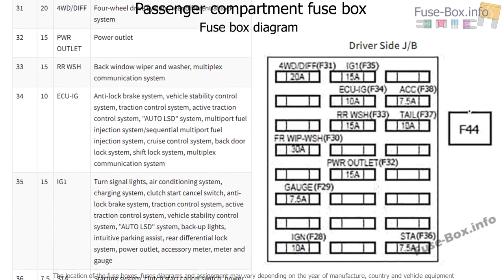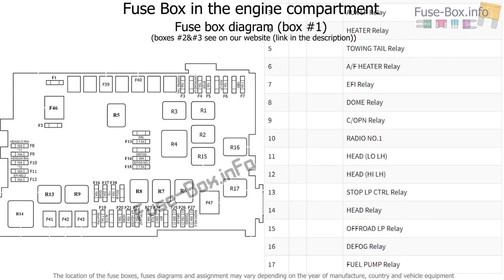Fuse box location and diagrams: Toyota FJ Cruiser (2006-2017)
Fuse box diagram (location and assignment of electrical fuses and relays) for Toyota FJ Cruiser (2006, 2007, 2008, 2009, 2010, 2011, 2012, 2013, 2014, 2015).